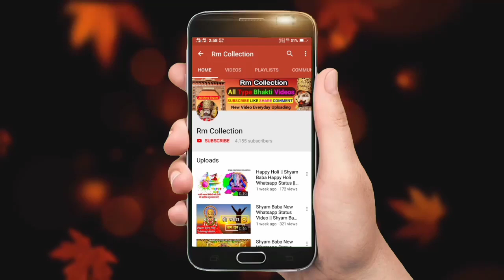श्याम की महिमा - Shyam Baba New Whatsapp Status | Khatu Shyam Ji Quotes Status Video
और घंटी🔔वाले आईकन को जरूर दबाएं ताकि आने वाली वीडियो आप तक सबसे पहले पहुंच सके...

।। लाईक👍, कॉमेंट📝, और शेयर↗करना बिल्कुल भी ना भूले ।।

🔺This is an all original work of "Rm Collection" channel